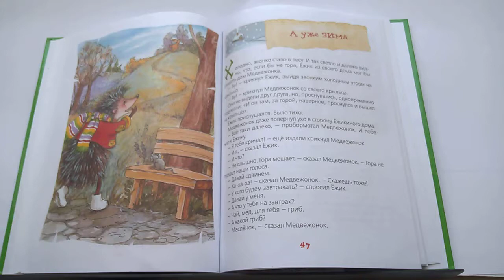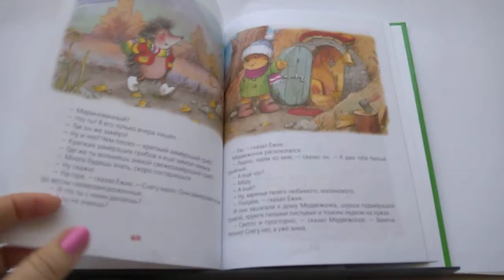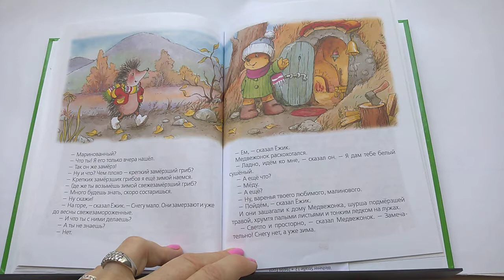91 А уже зима Ёжик в тумане С КозловПочитай-ка, читаем детские книги.